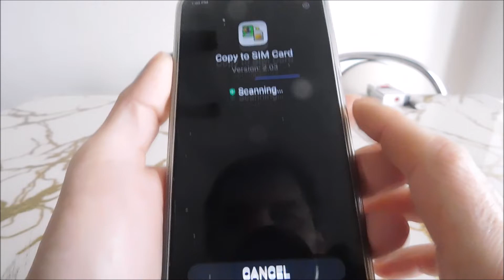Jak skopiować Kontakty z telefonu Xiaomi Redmi na kartę SIM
Jak skopiować kontakty z telefonu na kartę SIM Xiaomi Redmi Note. Nie ma wbudowanej opcji. Tak jak pokazałem na filmie.